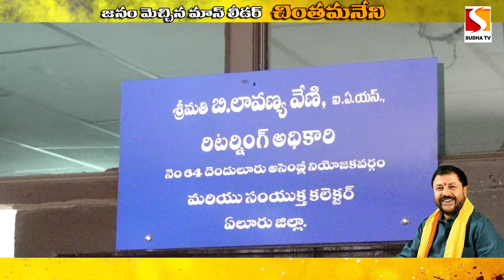నామినేషన్ దాఖలు చేసిన చింతమనేని ప్రభాకర్.SUDHA TV